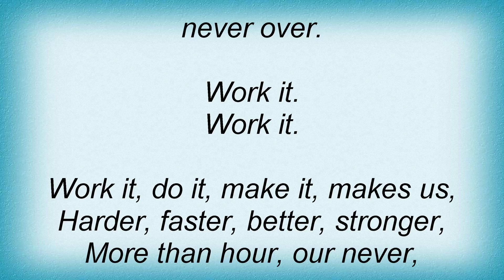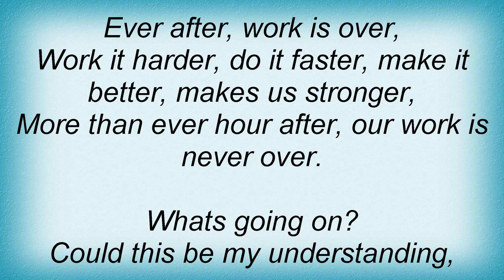Daft Punk - Harder, Better, Faster, Stronger (These Boots Were Lyrics